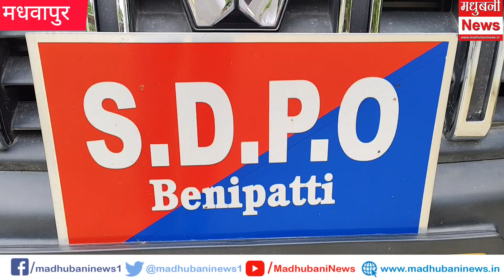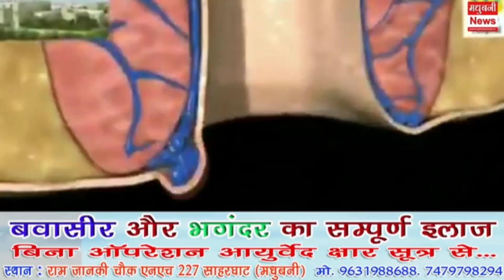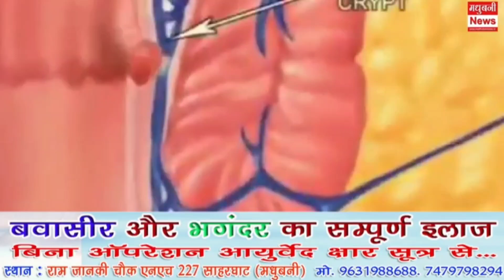बैंक कर्मी और स्वर्ण व्यवसायियों के साथ DSP ने की बैठक। दिए कई अहम निर्देश।